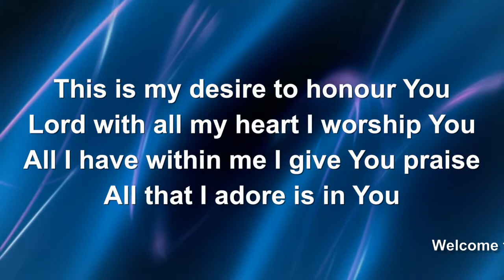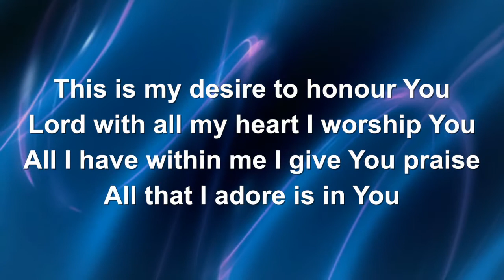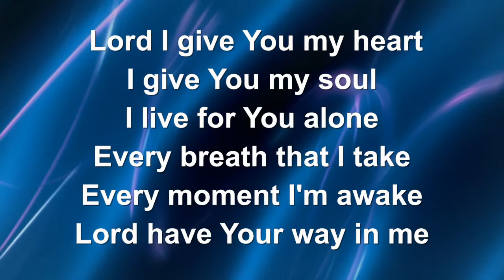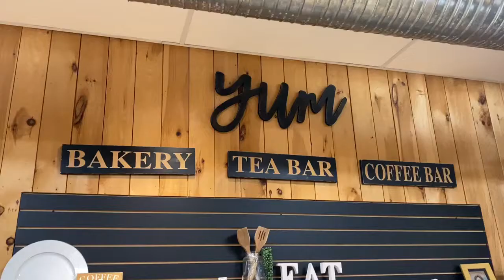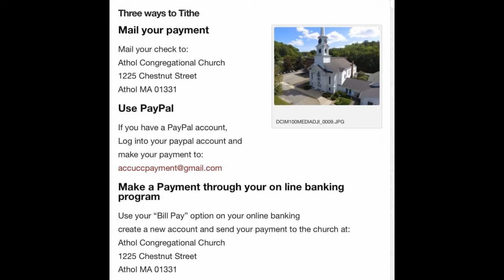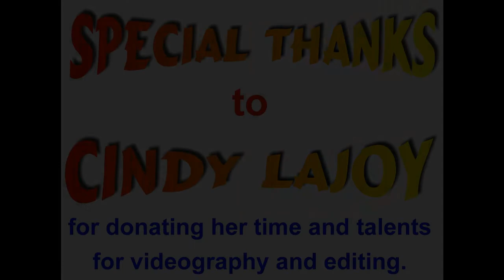Providing for Others